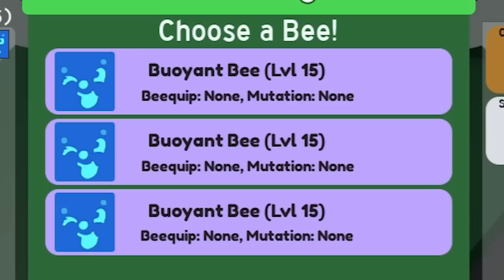Robo bear's Challenge is Stupid...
so yeah

beesmas 2022